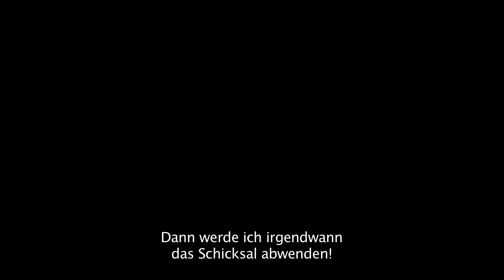FINAL FANTASY X/X 2 HD Remaster - E3 2013 Trailer